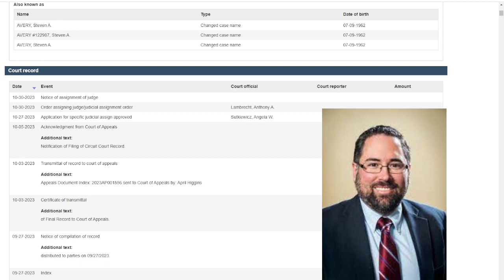Notice of assignment of judge